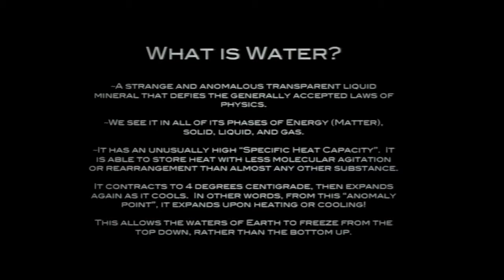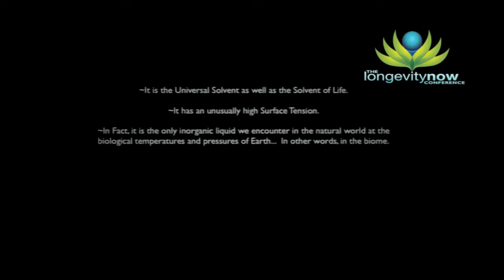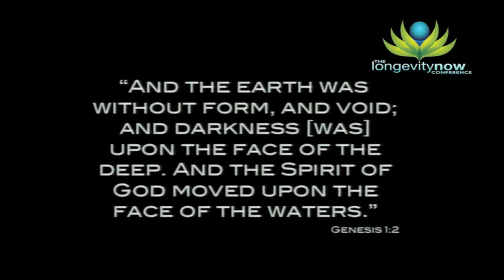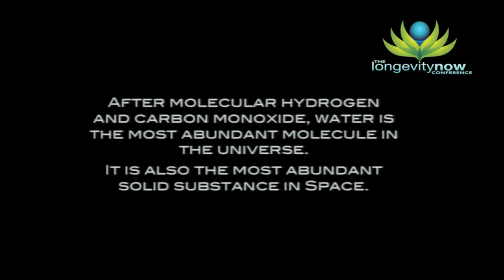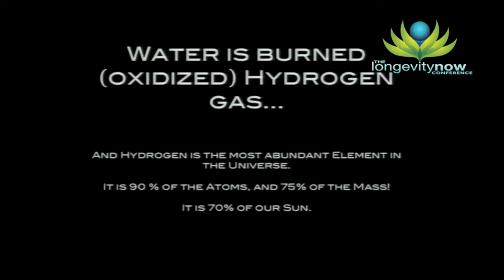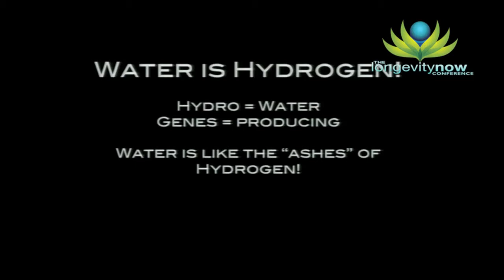Daniel Vitalis - WATER The True Elixir of Life & Youth ( Part 1 of 3 )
Daniel Vitalis -  WATER The True Elixir of Life & Youth